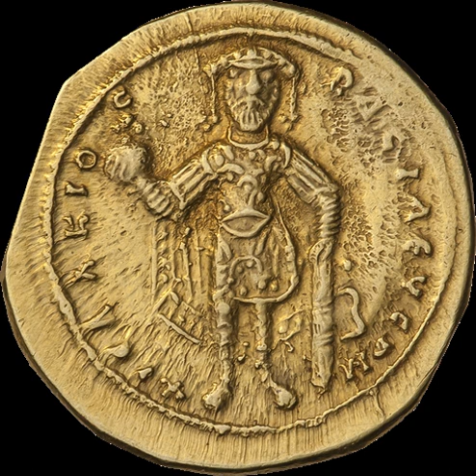Isaac I Komnenos | Wikipedia audio article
This is an audio version of the Wikipedia Article:
Isaac I Komnenos

00:02:10 1 Biography
00:02:19 1.1 Origin and early career
00:04:02 1.2 Revolt of the eastern generals
00:04:11 1.2.1 Michael VI and the military leadership
00:07:48 1.2.2 Proclamation of Isaac as emperor and the Battle of Hades
00:09:36 1.2.3 Negotiations and downfall of Michael VI
00:11:49 1.3 Reign
00:12:35 1.3.1 Fiscal reforms
00:14:58 1.3.2 Downfall of Keroularios
00:16:43 1.3.3 Military situation
00:19:38 1.3.4 Illness, abdication, and death
00:21:26 2 Family

- Socrates

SUMMARY
Isaac I Komnenos or Comnenus (Greek: Ἰσαάϰιος ὁ Κομνη­νός, Isaakios ho Komnēnos; c. 1007 – 1060) was Byzantine Emperor from 1057 to 1059, the first reigning member of the Komnenian dynasty.
The son of the general Manuel Erotikos Komnenos, he was orphaned at an early age, and was raised under the care of Emperor Basil II. He made his name as a successful military commander, serving as commander-in-chief of the eastern armies between c. 1042 and 1054. In 1057 he became the head of a conspiracy of the dissatisfied eastern generals against the newly crowned Michael VI Bringas. Proclaimed emperor by his followers on 8 June 1057, he rallied sufficient military forces to defeat the loyalist army at the Battle of Hades. While Isaac was willing to accept a compromise solution by being appointed Michael's heir, a powerful faction in Constantinople, led by the ambitious Patriarch of Constantinople, Michael Keroularios, pressured Michael to abdicate.  After Michael abdicated on 30 August 1057, Isaac was crowned emperor in the Hagia Sophia on 1 September.
As emperor, he rewarded his supporters, but also embarked on a series of fiscal measures designed to shore up revenue and eliminate the excesses allowed to flourish under his predecessors. His aim was to fill the treasury and restore the Byzantine army's effectiveness to preserve the empire. The reduction of salaries, harsh tax measures and confiscation of Church properties aroused much opposition, particularly from Keroularios, who had come to think of himself as a king-maker.
In November 1058, Keroularios was arrested and exiled, and died before a synod to depose him could be convened. The eastern frontier held firm during his reign, Hungarian raids were resolved by a treaty in 1059, while the restive Pechenegs were subdued by Isaac in person in summer 1059. Shortly after, Isaac fell ill, and on the advice and pressure of Michael Psellos, he abdicated his throne in favour of Constantine X Doukas, retiring to the Stoudion monastery where he died later in 1060.